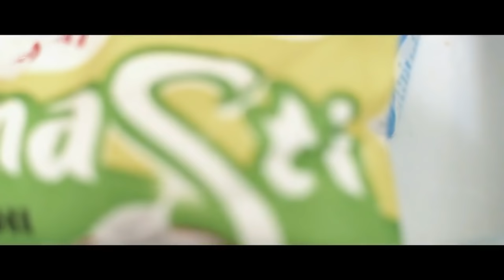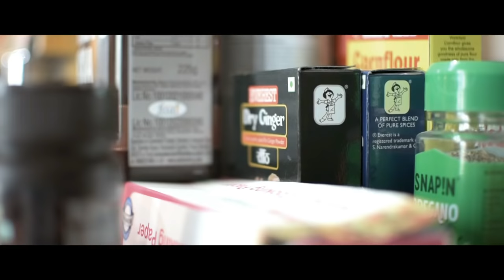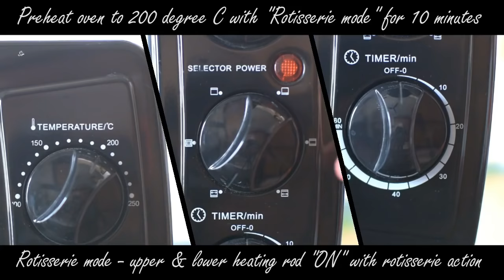Roasted Rotisserie Chicken | Whole Chicken Tandoori using Prestige POTG 19 PCR OTG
OTG: You can choose any brand of your own choice, these are few links which may help you

Roasted Rotisserie Chicken refers to dry heat cooking that takes place in an oven (OTG), the food is cooked by convection.

Ingredients

700g - 1kg whole CHICKEN
½ cup hung curd or yogurt
25g chicken tandoori masala powder
1 tsp kashmiri red chilli powder
1 tbsp ginger paste
1 tbsp garlic paste
¼ tsp pepper powder
¼ tsp salt or more to taste
2 tbsp mustard oil
2 tbsp white vinegar
1 tbsp lime juice

Instruction

1. Wash the whole chicken, pat it dry with kitchen paper towels & keep aside

2 To a mixing bowl, add thick yogurt or hung curd. (To make thick yogurt or hung curd, line a thin cloth, Pour 1 cup curd. Wring it gently and strain off the water. Make a knot and hang it to a hook for 45 mins. Then use half cup.

3. Next add in ginger garlic paste, chicken tandoori masala powder, kashmiri red chili powder, salt, pepper powder, mustard oil, white vinegar and lemon juice. Mix everything well. The marinade has to be thick and not of dripping consistency.

4. Add the Marinade over the whole chicken. Make sure to marinate all the parts of the chicken including the cavity.

5. Cover and set it aside for at least 6 hours or overnight.

6. Preheat oven to 220 degree C/392 degree F with upper & lower heating rod "ON" for 10 minutes. Line a tray with a baking paper or aluminium foil (to hold the drippings/juices during the process) and place it in the lower rack.

7. Remove whole chicken from the Marinade, shaking off excess, Skewer the chicken into the rotisserie rod, tie the chicken legs together with the help of strong thread to ensure the chicken holds its shape and juices stay inside the cavity. Attach the long neck of the chicken using tooth picks so that it will be always in place during the baking process. Place the chicken (with the rotisserie rod) in the oven using rotisserie handle.

8. Bake at 220 Deg C for 40 - 50 minutes with rotisserie mode (upper & lower heating rod "ON" with rotisserie action, we can also use convection fan mode for faster baking) or until the chicken becomes crisp and gets caramelized.

9. When done, turn off the OTG. Remove the chicken by placing the hooks of the rotisserie handle under the grooves on either side of the rotisserie.

10. Lift the left side of the rotisserie by lifting it up and then pulling out the rotisserie carefully. Takeout the chicken from the rotisserie rod.

11. Serve immediately & enjoy with your favorite drink, salads!

NOTE: You can make deep slits over the surface of the whole chicken to bake much faster.